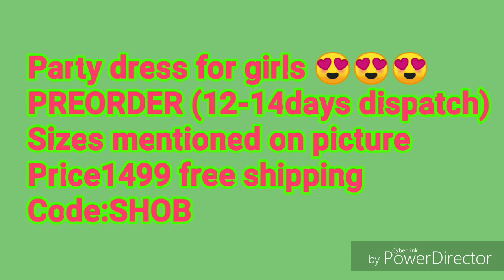Trendy Party wear frocks for kids| Latest girls fashion wear | Best Girls Party wear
Cute frocks for cute kids
Latest fashion frocks for your kids
Size details mentioned on pics
Prices mentioned at the last of the video